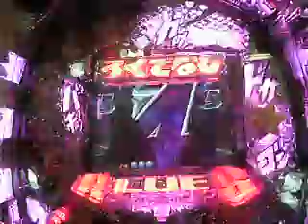ぱちんこＣＲろくでなしＢＬＵＥＳ～頂上血戦～：通常演出.AVI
サミー　『ぱちんこＣＲろくでなしＢＬＵＥＳ～頂上血戦～』　10/16販売　あの人気コミックが今度はパチンコになって登場！大当り中の楽曲は「ケツメイシ・湘南乃風・10-ＦＥＥＴ」など聴き応え十分！　また動画の音量調節は行っておりませんので御注意下さい。